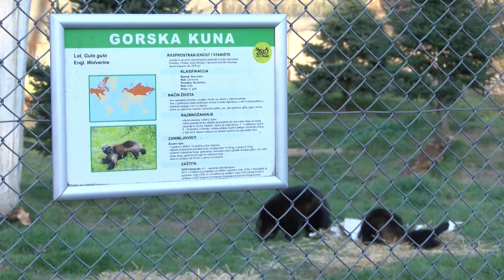Gorske kune predviđaju - Hrvatska će pobijediti Kanadu 3:0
Nakon neriješenog rezultata s Marokom, Hrvatsku u sutrašnjoj utakmici s Kanadom na Svjetskom nogometnom prvenstvu očekuje bolji rezultati, barem ako je suditi prema procjeni stanara osječkog Zoološkog vrta.